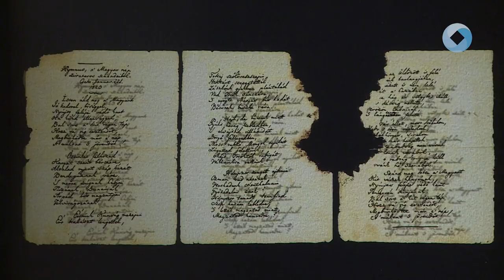MAGYAR HIMNUSZ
A Szent István Művelődési Házban nyílt meg a Magyar Himnusz című kiállítás, nemzeti imánk születésnapján. A tárlat alkotásait a Kárpát -medence magyar művészek készítették, a Józsa Judit Művészeti Alapítvány felkérésére.